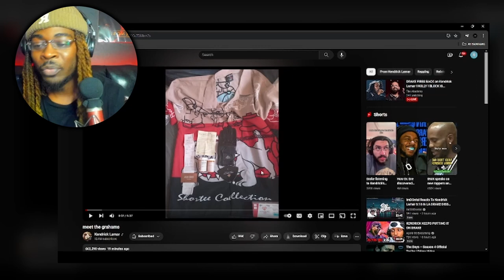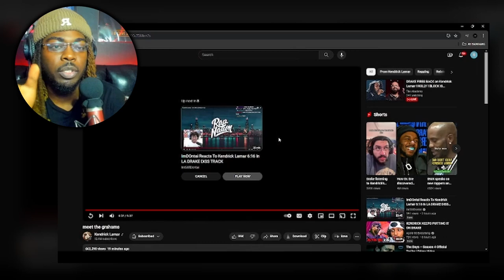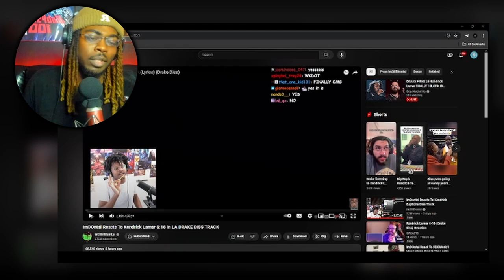DOT JUST SPINNED THE BLOCK!! KENDRICK LAMAR - MEET THE GRAHAM DISS REACTION